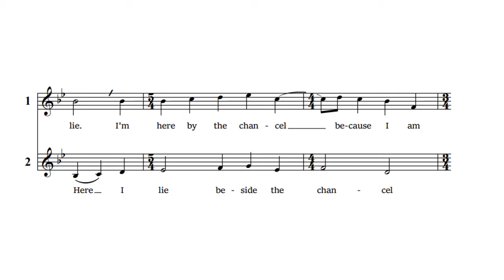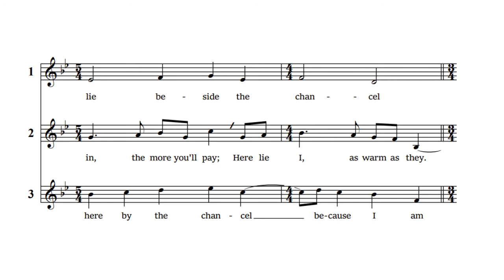Here By the Chancel (3-part round)—synth demo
This round was inspired by the epitaph of Elizabeth Ireland (d. 1779) in Ashburton Church, Devon, as recorded by The Devonian Yearbook (1910):

Here I lie beside the chancel door;
     Here I lie.
I’m here by the chancel* because I am poor.
Oh, the further you’re in, the more you’ll pay;
Here lie I, as warm as they.

[*The chancel is the area around the altar of a church reserved for clergy and choir, usually enclosed by railing or lattice.]

A copy of the score is avaiable free on request.